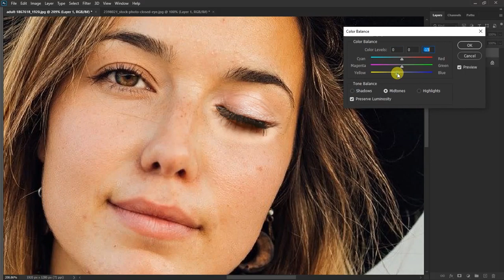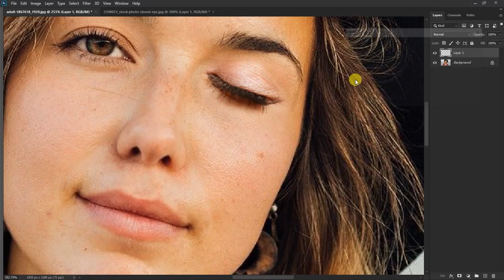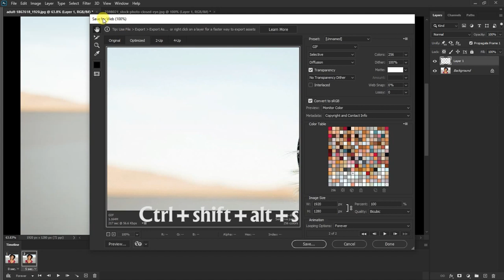How to make an Animated GIF in Photoshop